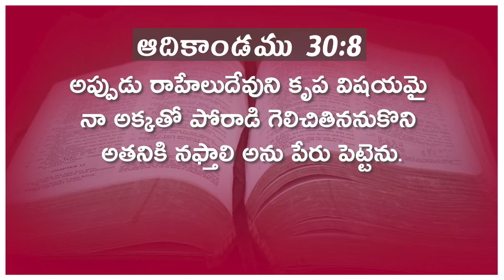నఫ్తాలి గురించి వివరణ||Part -1||Rev.V.V.SAMUELJYOTI || IPC JUBILEE CHURCH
PASTOR.V.V.SAMUEL JYOTI
IPC JUBILEE CHURCH,
MUMMIDIVARAM -533216
E.G.DT, ANDHRAPRADESH